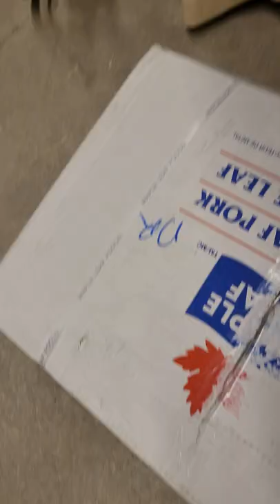Vacuum lift - damaged strapped boxes